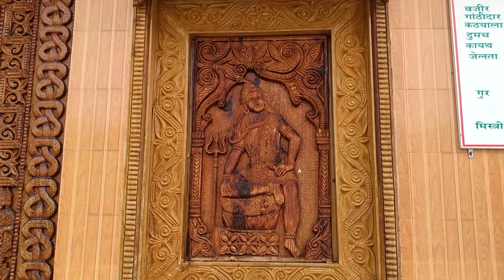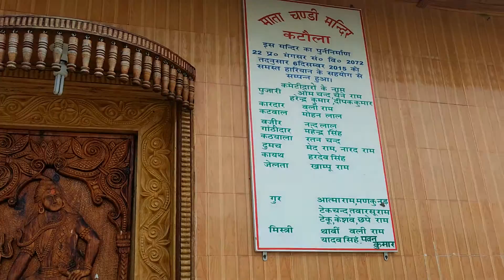Chandi Mandir | Katola | Mandi, Himachal